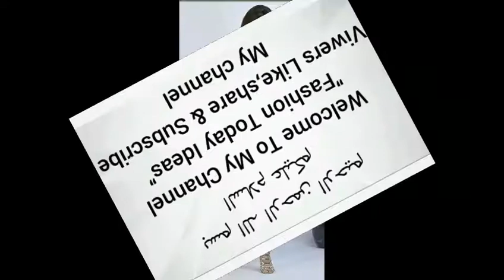LATEST STYLISH & ATTRACTIVE PARTY WEAR FROCK DESIGNS 2021 | GIRLS PARTY WEAR SHORT FROCK DESIGNS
AOA! Today in this video I'll show you, LATEST STYLISH & ATTRACTIVE PARTY WEAR FROCK DESIGNS 2021

Hope you like this GIRLS PARTY WEAR SHORT FROCK DESIGNS

BEST WINTER CASUAL COATS FOR MEN IN PAKISTAN 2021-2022 | TRENDY MEN WINTER CASUAL COATS DESIGNS 2021

LATEST VERY ATTRACTIVE & STYLISH PARTY WEAR LONG GOWN DESIGN 2021 | LONG GOWN WITH MAXI DRESS DESIGN